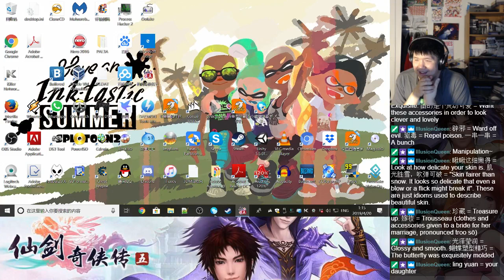Let's BLIND Play The Legend of Sword and Fairy 5 (仙剑奇侠传5) Part 220